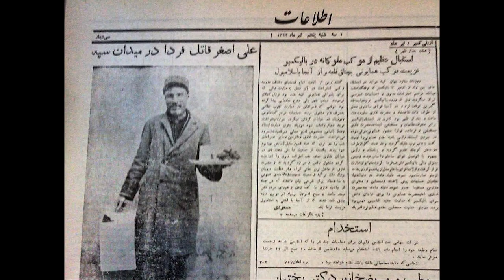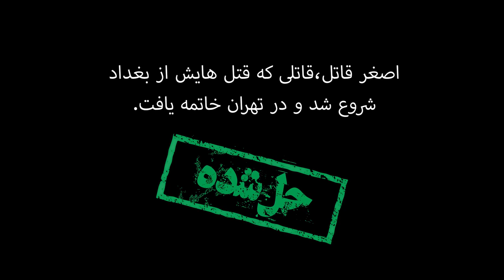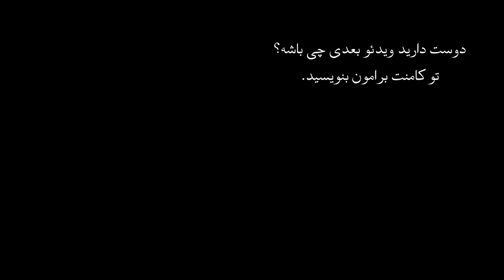اپیزود سوم پرونده های جنایی ایرانی - پرونده اولین قاتل سریالی ایرانی اصغرقاتل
شرحی بر زندگی اولین قاتل سریالی شناخته شده ایرانی